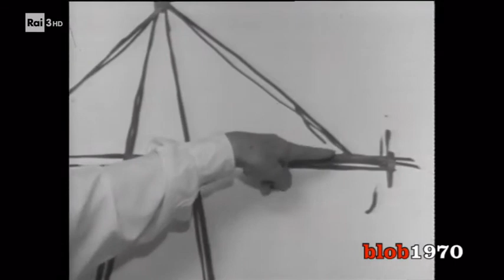Le pile ad A di Riccardo Morandi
Il prof. Riccardo Morandi illustra l'elemento principale dei suoi ponti sulla laguna di Maracaibo (Venezuela) e sul Polcevera (Genova)
Tratto da Blob - Rai3, puntata del 23/08/2018